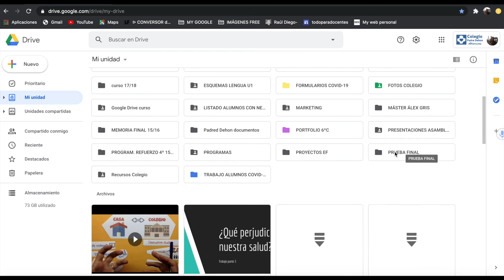RESALTAR CARPETAS CON COLORES